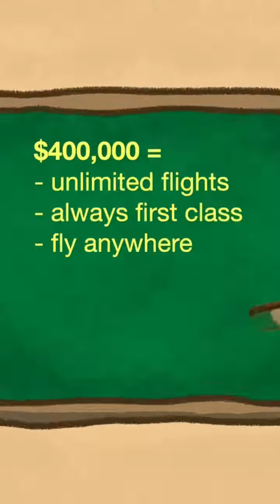How american airlines lost millions of $$